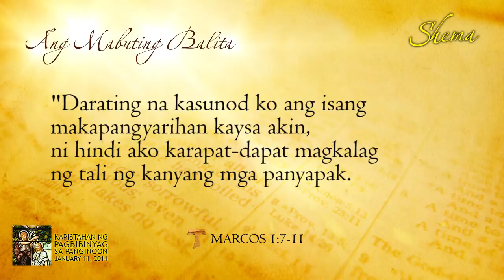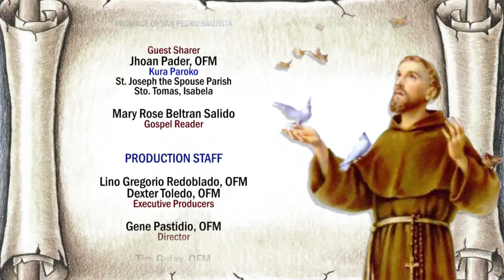SHEMA! Episode 15: Fr. Jhoan Pader, OFM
| Pakinggan ang pagninilay ni Fr. Jhoan Pader, OFM tungkol sa Ebanghelyo para sa Kapistahan ng Pagbibinyag sa Panginoon ( Feast of the Baptism of the Lord), January 11, 2015

"Shema!" is a weekly Gospel reflection produced by the OFM Communications and Media of the Franciscan Province of San Pedro Bautista-Philippines.